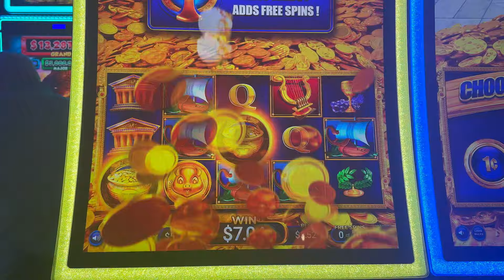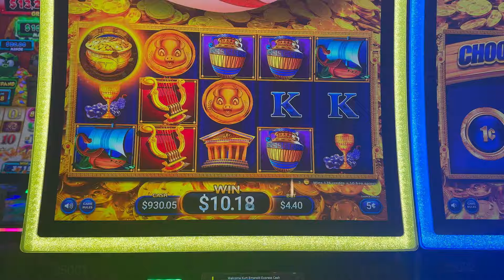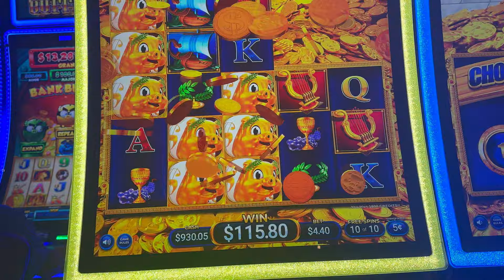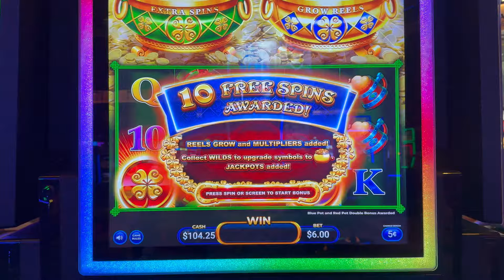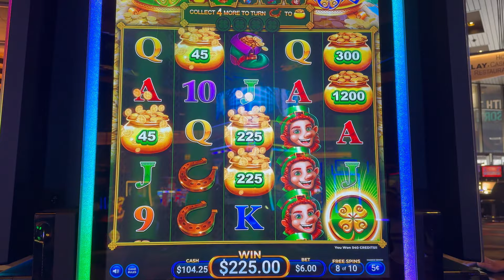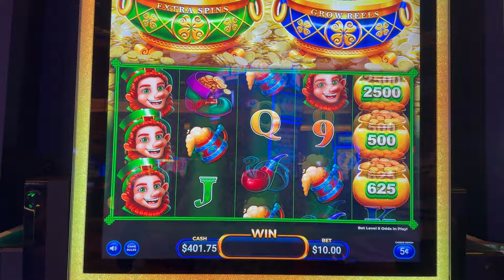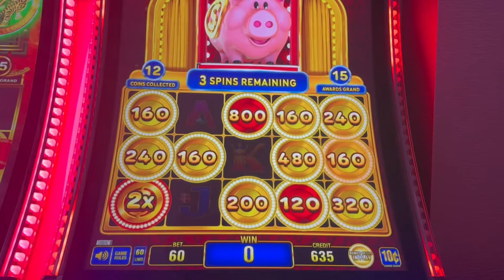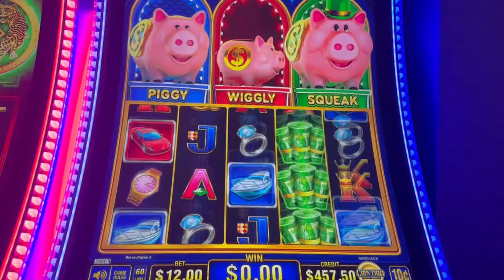Poppin' Pigs N Pots slots for wins!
the pigs were bonusing, the pots were bonusing.  Bonus highlights from several slot machines including Rakin' Bacon Odyssey,  Shamrock Fortunes, and Coin Trio Piggy Burst.